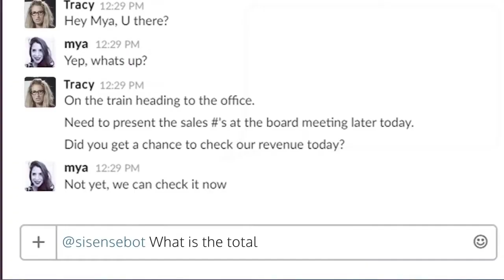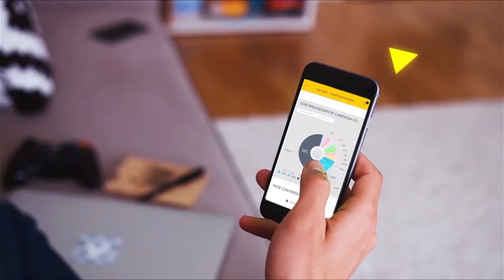Simplifying Business Intelligence for Complex Data | Sisense Overview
Your data is scattered across many different sources and growing every day.

 Sisense makes it easy to instantly reveal business insights from complex data. Any data source, any size.

Learn more about how Sisense can help turn your complex data into fast and actionable insights,